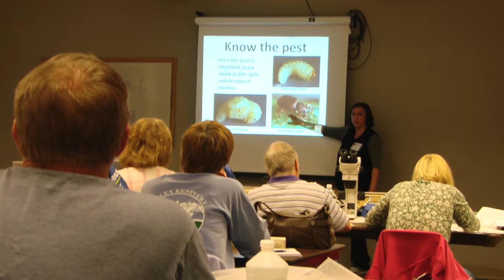Training Ag Professionals in IPM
A multi-state program in the Columbia River Basin is improving agricultural practices by training young ag professionals in integrated pest management.